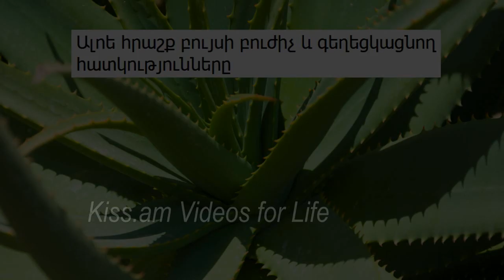Ալոե հրաշք բույսի բուժիչ և գեղեցկացնող հատկությունները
Ալոե վերան ունիվերսալ միջոց է այրվածքների, կտրվածքների դեմ: Շատերը լավ տեղյակ են դրա առավելությունների մասին, բայց կան նաև շատ հատկություններ, որոնց մասին դուք չեք լսել: Ալոե վերան նաև բուժում է փսորիազը, էկզեման, դեմատիտը և մաշկային այլ ալերգիաներ:

Շարունակությունը` հոլովակում:
Ներկայացնում է Հայկ Բլբուլյանը: